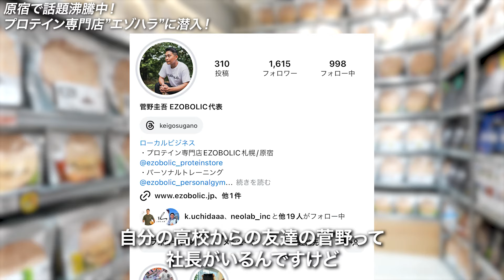原宿で話題の行列ができるプロテインショップEZOBOLIC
「YouTubeを見た」でプロテインが一杯無料で飲めます！
💪プロテイン専門店エゾボリック原宿

投球に関するご質問やお悩みは、お気軽にコメントください！

⚾️NEOREBASEオンラインサロン
　  2021〜23ドラフト37名指名